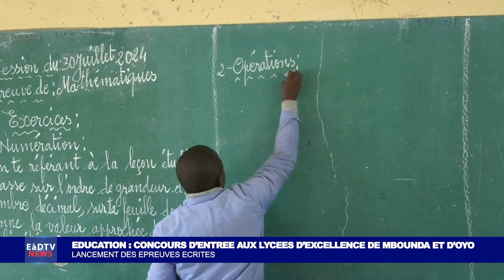CONCOURS D’ENTREE AUX LYCEES D’EXCELLENCE DE MBOUNDA ET D’OYO LANCEMENT DES EPREUVES ECRITES.